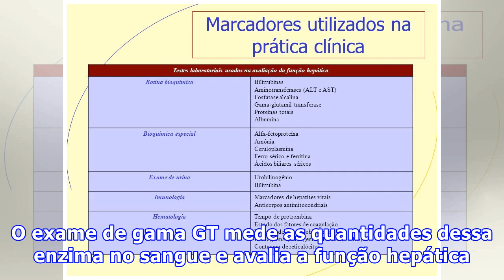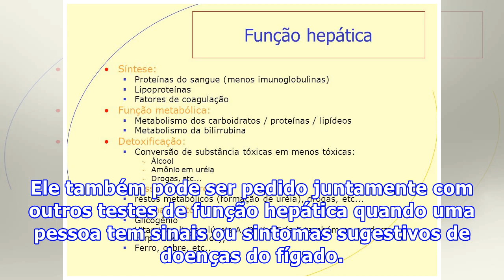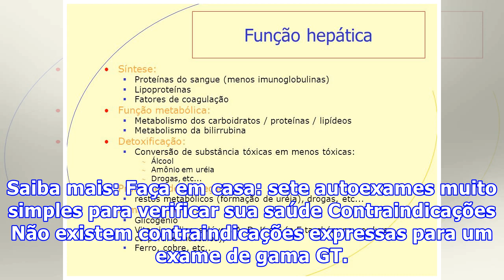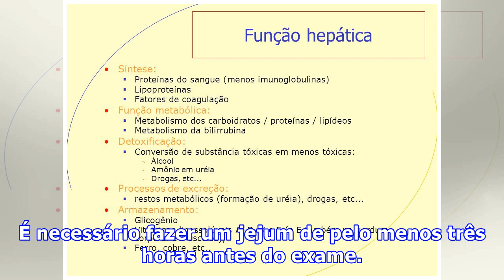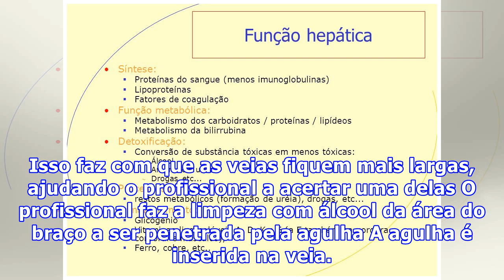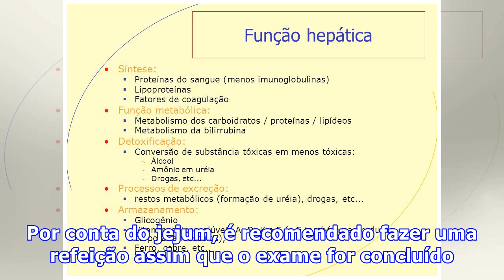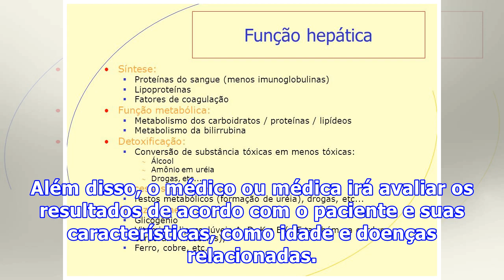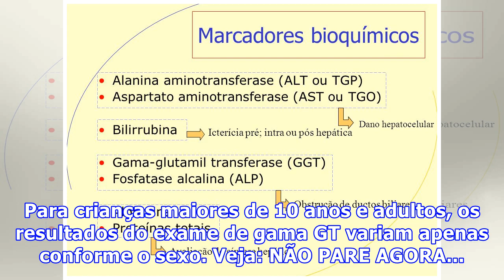Gama GT: exame de sangue avalia função hepática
O que é? A gamaglutamiltransferase (GGT ou gama GT) é uma enzima que se encontra em diversos órgãos do corpo, como rim, fígado, vesícula biliar, baço e pâncreas. Entre estes, o fígado é a principal fonte de GGT no sangue. O exame de gama GT mede as quantidades dessa enzima no sangue e avalia a funçã...